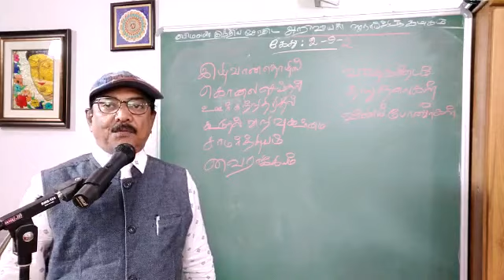Astrology-Fundamental of Astrology - KETHU-2.9.2 ke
Astrology-Fundamental of Astrology - KETHU-2.9.2